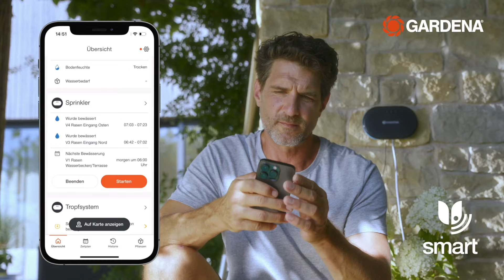GARDENA Sprinklersystem 💦 / Teil 1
Das GARDENA Sprinklersystem sorgt für eine effiziente Rasenbewässerung und hält Rasen jeder Größe üppig und grün. In unserer ersten Episode erhältst Du einen Überblick über die wichtigsten Bestandteile des Sprinklersystems. Dazu gehören Versenkregner, Rohre, Verbinder und die Bewässerungssteuerung samt Ventil.